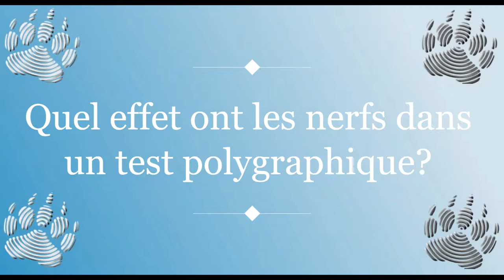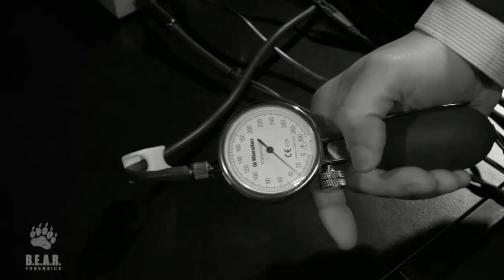Quels sont les effets des nerfs, de l'anxiété dans un test du polygraphe?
Les nerfs, l'anxiété peut avoir un effect dans un test du polygraphe, détecteur de mensonges?

Comment les nerfs affectent-ils un test du polygraphe?

Le polygraphe est un instrument qui enregistre les conséquences qui proviennent du système nerveux autonome, donc les nerfs sont un aspect important d'un examen.

Cependant, le type de nerfs auquel se réfère cette question n'a pas d'effet négatif sur le test, mais contribue plutôt au bon développement du test.

Il est normal d'être nerveux, surtout lorsqu'une personne se trouve dans une situation inconnue ou sous examen minutieux. C'est un état naturel.

La procédure du test polygraphique est conçue de manière à ce que le sujet examiné ait le temps de se calmer et de pouvoir expliquer sa version avec confiance. C'est l'une des principales raisons pour lesquelles un examen polygraphique n'est administré qu'à la personne examinée, en toute intimité et dure deux heures.

De plus, les techniques polygraphiques utilisées contiennent des questions qui servent à équilibrer la décharge émotionnelle du sujet et permettent ainsi de comparer les pics de cette décharge émotionnelle. C'est-à-dire, si une personne est nerveuse au moment de se connecter au polygraphe, elle le sera pendant toute la durée du test et la technique utilisée permettra d'équilibrer cette réponse émotionnelle de telle manière qu'il soit possible de détecter les déviations.

Cependant, informez l'examinateur s'il y a une situation qui peut affecter la nervosité comme par exemple, avoir été soumis à un interrogatoire, ou qqn avoir été accusé pendant une longue période d'avoir fait quelque chose, etc. En cas de doute, n'hésitez pas à le dire au technicien.

Surtout si vous l'avez victime:
- Interrogatoires
- Faussement accusé pendant une longue période de temps
- Situation traumatisante récente

Vidéo réalisée par Amável Sanches, psychophysiologiste légiste, expert en polygraphie, membre de l'Association Américaine de Polygraphie, professeur de polygraphie, spécialisation en sciences judiciaires par l'Université Autonome de Barcelone.

Merci,
B.E.A.R. FORENSICS